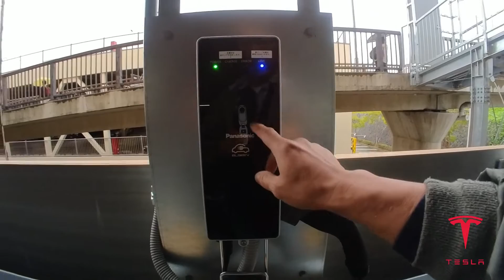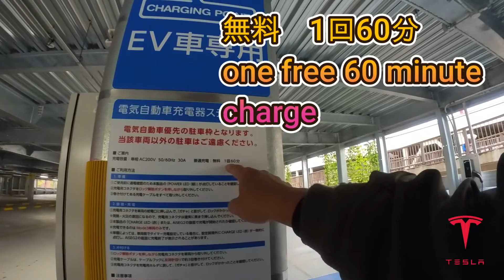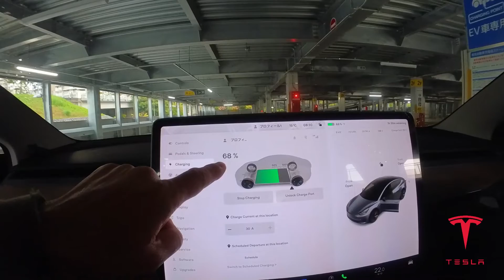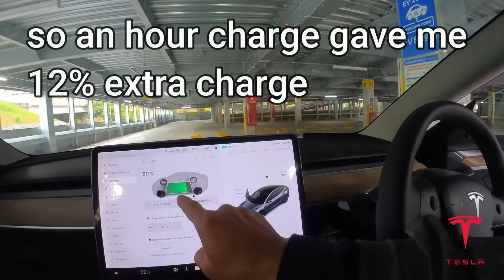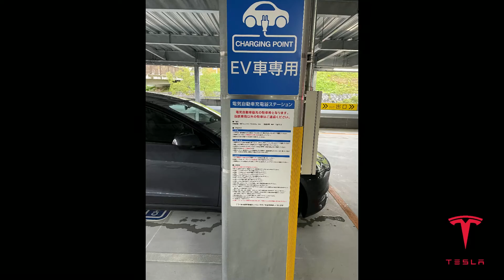Testing J1772 adapter for my TESLA MODEL 3 at a Non-Tesla charging station (part two)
Nov 2,2022

This is a TESLA car related video.  I had purchased a J1772 adapter for my TESLA and will show you how to use it at a non-Tesla station. I purchased it from AliExpress which was cheaper than Amazon.
Now I can take long road trips!

Here is a link for you to order one: